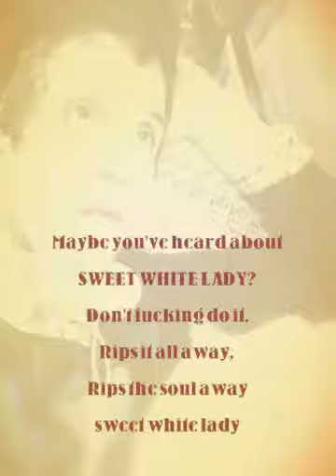We are Sonic Youth.. maybe? (Created with Magisto)